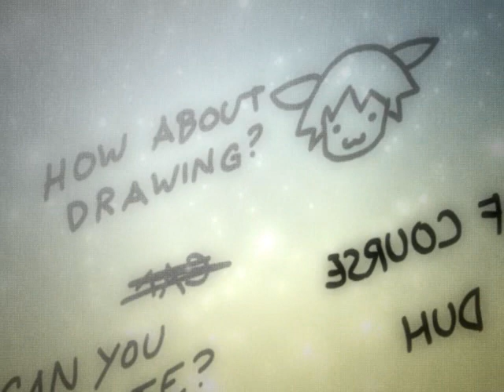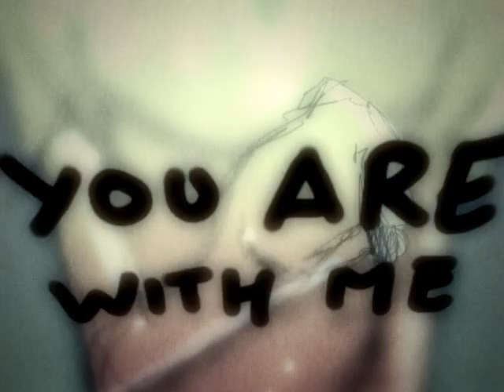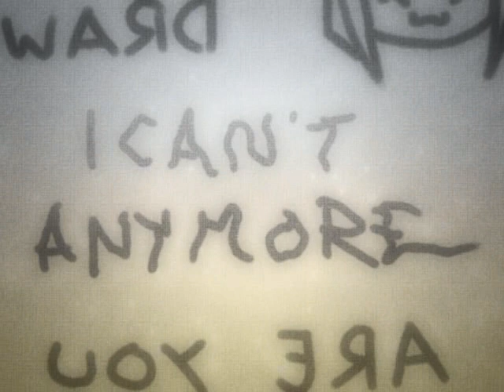Draw With Me (Original Audio)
"A story about a boy and a girl, separated by an unbreakable glass..."

A video HAND ANIMATED by Mike Inel made for a friend featuring the song Cherish by Ai Otsuka

I'm kick starting this "Best of the web" series as a tribute to all the originality anime fans put into these pieces of work. I feel they need to be properly celebrated.
It still has that new website smell!